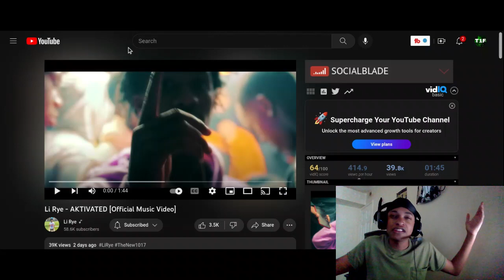Twenty1Funny Reacts To - Li Rye - AKTIVATED